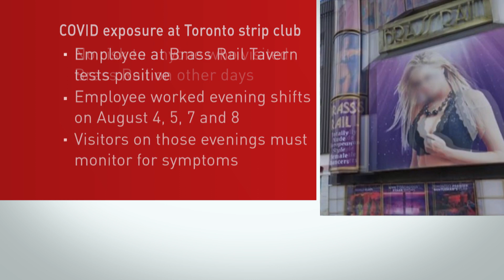Hundreds at Toronto strip club possibly exposed to COVID-19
The City of Toronto says about 550 people could have been exposed to COVID-19 at a downtown strip club, the Brass Rail Tavern, in early August. Sex-worker advocate and perfomer, Andrea Werhun says at places like the Brass Rail are their customers can push boundaries making servers and performers more vulnerable during the pandemic.